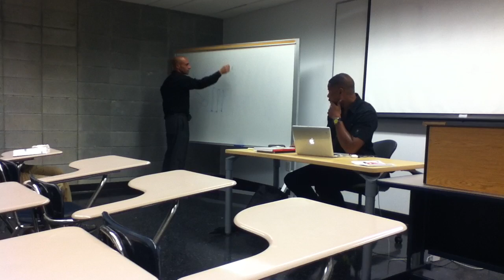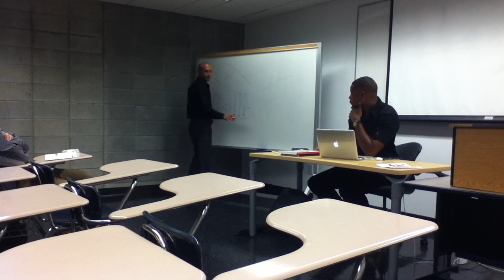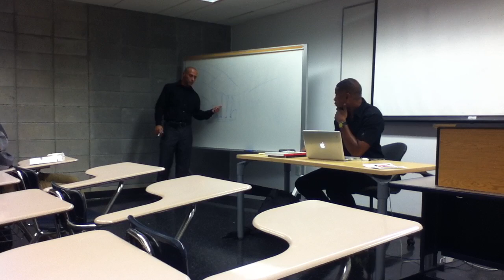Steve Grant educating future teachers at Florida International University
Steve Grant was invited to give a presentation on GMOs and the influence of Hip Hop on society to students in the Education Department at Florida International University.

Many thanks to Professor Miles for the opportunity.

-Steve Grant